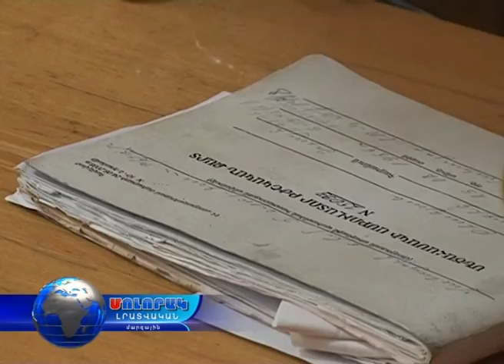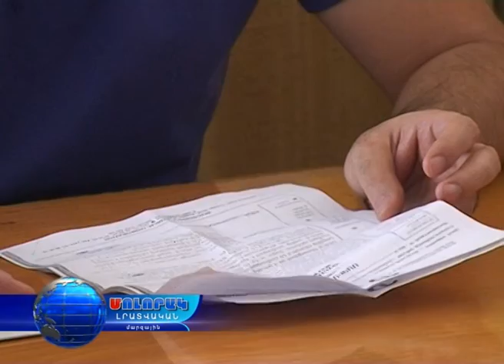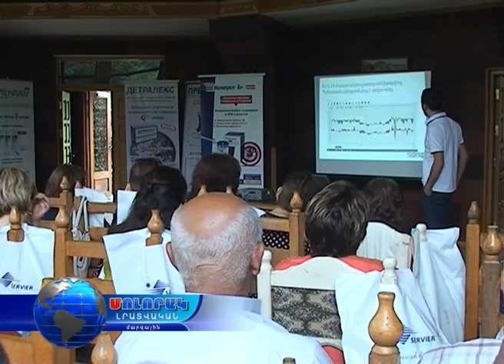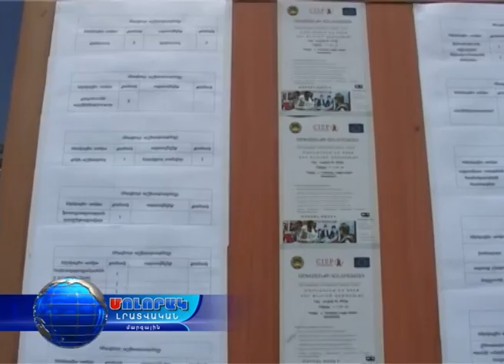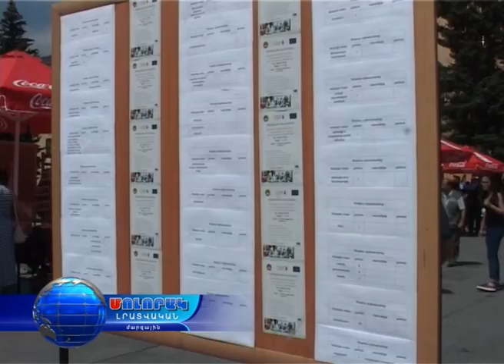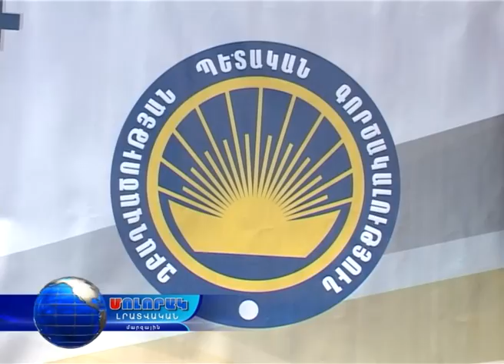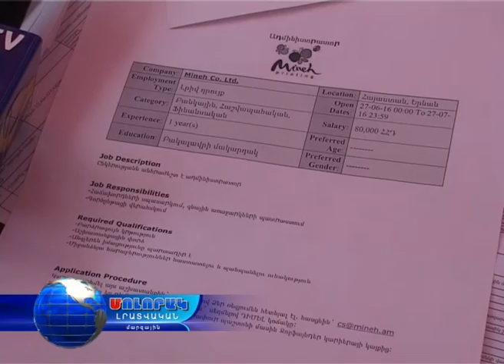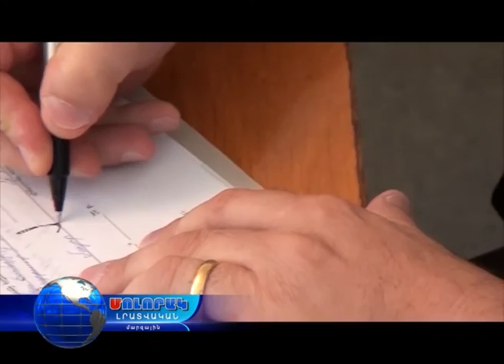Մոլորակ լրատվական գլխավոր թողարկում 22.07.16